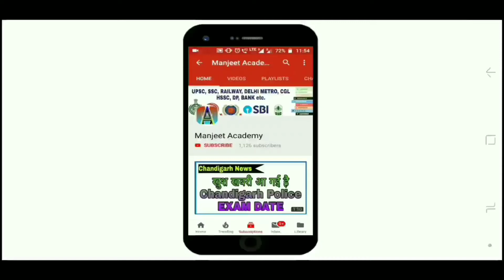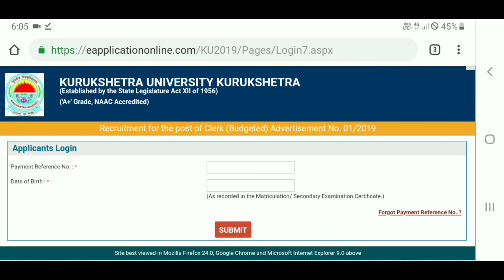हरियाणा की एक और बड़ी भर्ती की परीक्षा तिथि और Admit Card हुए जारी - Clerk Bharti Admit Card Out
हरियाणा की एक और बड़ी भर्ती की परीक्षा तिथि और Admit Card हुए जारी - Clerk Bharti Admit Card Out, Kurukshetra University Clerk Bharti Admit Card Out